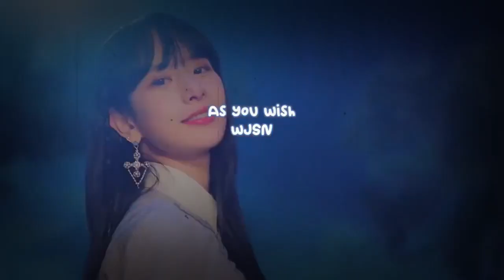Dawn says fans can expect new music soon